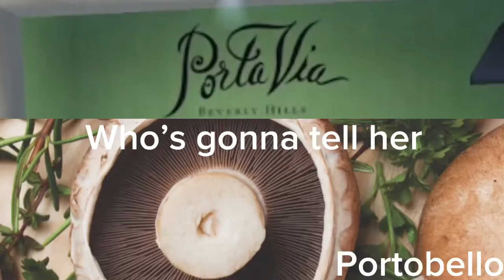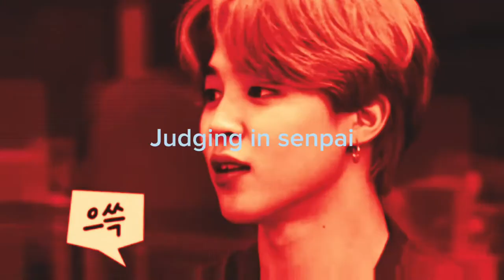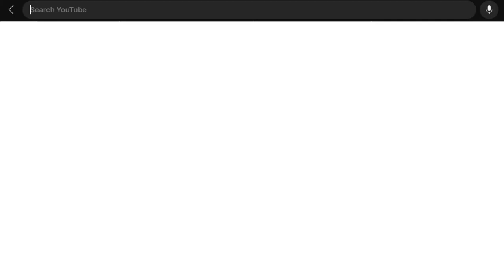Playing Evade With @S1CKKITT3N……..AgAiN